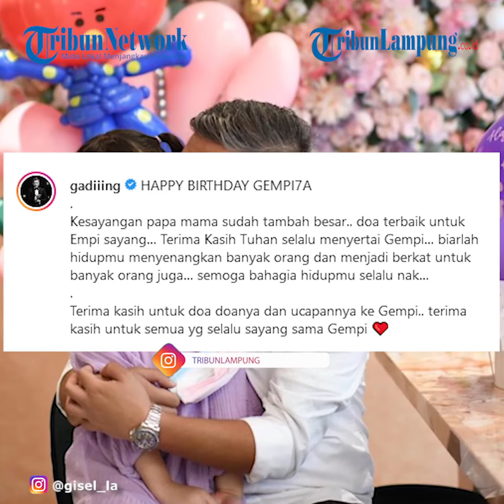Artis Gisel Rayakan Ultah Gempi, Gading Marten Tulis Pesan Menyentuh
TRIBUNLAMPUNG - Gading Marten bersama Gisella Anastasia baru-baru ini membagikan momen bahagia mereka saat merayakan ulang tahun putrinya Gempita Nora Marten.
Tepatnya 16 Januari 2022, Gading dan Gisel merayakan pertambahan usia putrinya yang sudah menginjak 7 tahun.
Dalam postingan foto yang dibagikan Gading di Instagram, keduanya tampak kompak terlihat bagaikan keluarga walaupun sudah bercerai.
"Selamat ulang tahun Gempita. Kesayangan papa mama sudah tambah besar," tulis Gading Marten, dikutip Senin (17/1/2022).
Gading membagikan foto Gempi di acara ulang tahun bertema BTS (Bangtan Boys).
Termasuk foto Gempi yang berada di dekat kue ulang tahunnya.
Kemudian, Gading menuliskan pesan mendalam untuk sang putri.
Tertulis, bahwa sang buah hati merupakan kebanggaan bagi Gading dan Gisel.
Aktor berusia 39 tahun ini berharap Gempi terus dilimpahi kebahagiaan dan menjadi berkat bagi orang lain.
“Doa terbaik untuk Empi sayang. Terima Kasih Tuhan selalu menyertai Gempi. Biarlah menyenangkan banyak orang dan berkat untuk banyak orang juga. Semoga bahagia selalu nak,” harapnya.
Tak lupa, Gading juga menyampaikan terima kasih atas ucapan dan dukungan untuk putrinya.
“Terima kasih untuk semua yang selalu sayang sama Gempi,” tukasnya
Postingan tersebut langsung menuai reaksi dari warganet, termasuk rekan artis yang mengucapkan selamat ulang tahun untuk Gempi.
Seperti Audy Item, Tissa Biani, Yuni Shara, Lee Jeong Hoon, Wulan Guritno, Shandy Aulia,Robby Purba, Olla Ramlan, Juragan 99, Agustin Ramli, dan lainnya.
"Happy birthday Gempita, semoga selalu sehat dan menjadi anak kebanggan ya," tulis Hani Handayani di kolom komentar.
"Happy birthday Gempi," timpal Juragan 99.